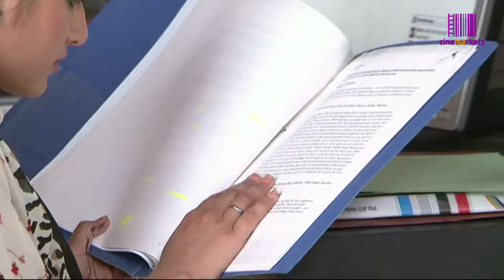Shraddha To Take Over Thapi's Workstation | Thapki Pyar Ki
Shraddha has taken over Thapki's workstation and Dhruv is not liking it. He wants Thapki to return to work but Shraddha will definitely not let that happen. Will dhruv manage to get her back to work?